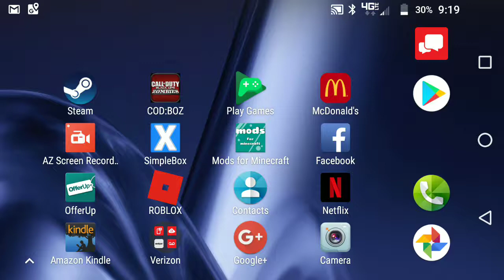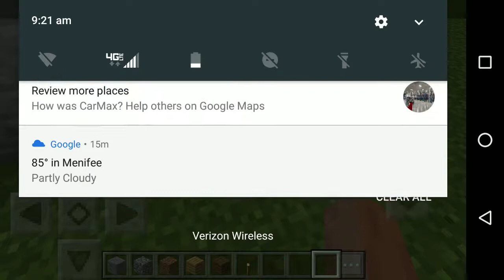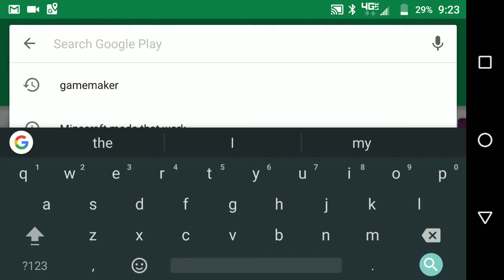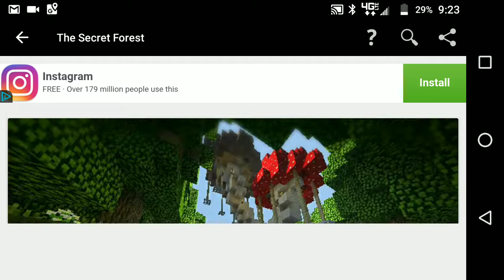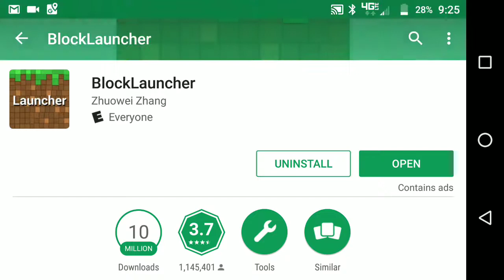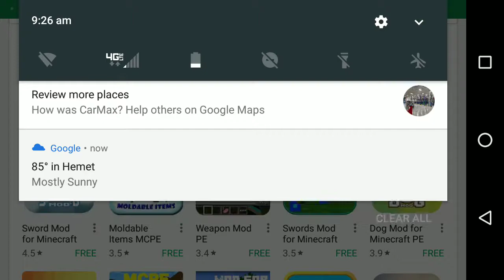New map I'm working on in Minecraft pocket edition